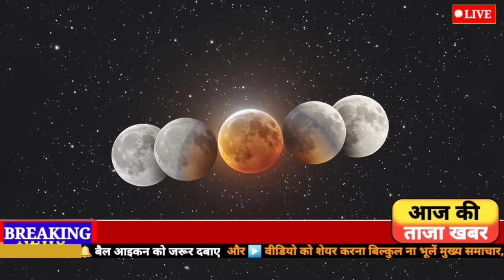आज चंद्र ग्रहण कितने बजे लगेगा | Chandra grahan kab lagega,इन राशियों पर पड़ेगा प्रभाव,lunar eclipse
आज का चंद्र ग्रहण कितने बजे से है 2023?
चंद्रग्रहण कितने बजे लगेगा?
चंद्र ग्रहण कब समाप्त हो रहा है?
चंद्र ग्रहण की घटना कब होती है?
चंद्र ग्रहण 2023 मराठी
चंद्र ग्रहण 2023 राशि प्रभाव
चंद्र ग्रहण का सूतक कितने बजे लगेगा
चंद्र ग्रहण में गर्भवती महिलाओं को सोना चाहिए या नहीं 2023
सूर्य ग्रहण कब है 2023 भारत में
पूर्णिमा ग्रहण कब है
शरद पूर्णिमा कब है
चंद्र ग्रहण में गर्भवती महिलाओं को क्या करना चाहिए
2023 में सूर्य ग्रहण कब है
चंद्र ग्रहण में गर्भवती महिला को क्या नहीं करना चाहिए
28 अक्टूबर को चंद्र ग्रहण

चंद्र ग्रहण में क्या नहीं करना चाहिए
28 अक्टूबर को चंद्र ग्रहण